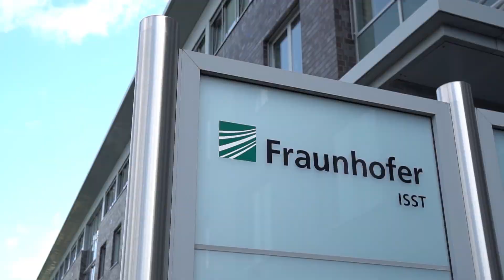Start von Gaia-X: Wie können Unternehmen partizipieren? | Data Researchers #6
Insgesamt zweiundzwanzig Gründungsmitglieder starteten am 4. Juni 2020 offiziell mit dem Aufbau der europäischen Dateninfrastruktur »Gaia-X«. Europäischen Unternehmen soll es so ermöglicht werden, ihren vorhanden Datenschatz zu heben und zu nutzen.

Doch was muss die Infrastruktur für das Teilen von Daten auf der einen Seite und die Wahrung von Geschäftsgeheimnissen auf der anderen Seite alles bieten?
Und wie können interessierte Unternehmen sich an der Dateninfrastruktur beteiligen?
Welche Rolle übernimmt die Gaia-X-Foundation dabei?

Diese drei Fragen beantwortet Prof. Dr.-Ing. Boris Otto, Institutsleiter am Fraunhofer-Institut für Software- und Systemtechnik ISST, in diesem Video.